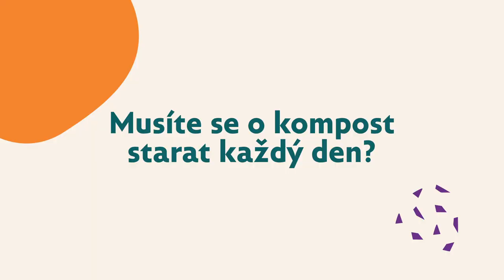Příklad dobré praxe: Vermikompostování na balkoně z pohledu Jakuba "Přémy" Podlahy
Kompostování už není záležitostí jen života na vesnici. Zpracovávat bioodpad můžete bez větší námahy i v městském prostředí, třeba metodou vermikompostování. Ukázkovým příkladem je Jakub "Přéma" Podlaha, IT technik a permakulturní designér, který má své žížaly na balkoně a kompostování se aktivně věnuje již několik let. V následujícím videu se dozvíte, proč si zvolil zrovna vermikompostování, na jaká úskalí narazil a jaké má naopak tento způsob zpracování bioodpadu výhody. Vyvrátíme si společně také několik kompostovacích mýtů a těšit se můžete i na vtipnou vermikompostovací příhodu.

Zajímá tě víc?